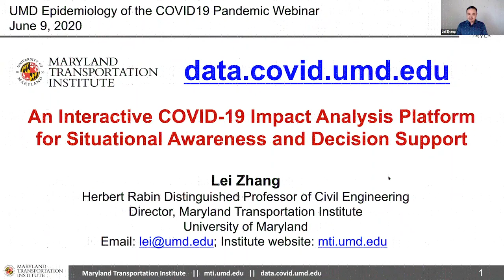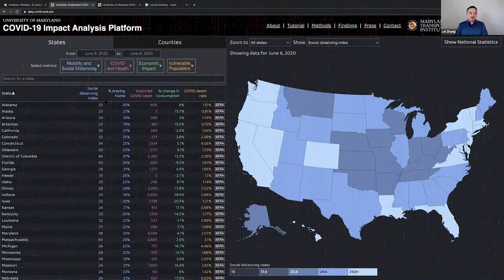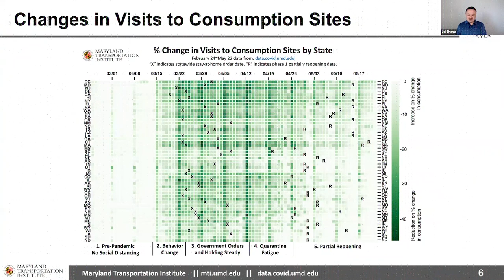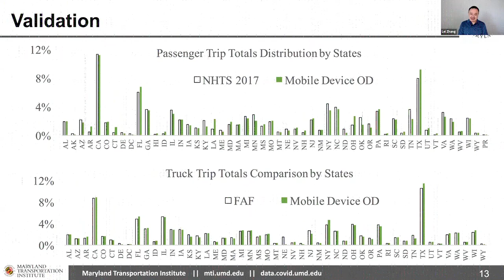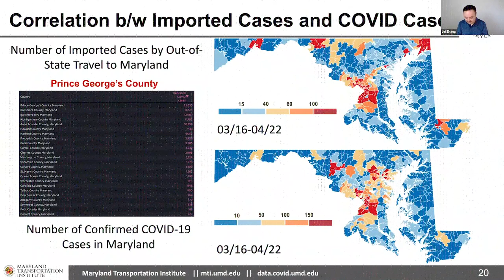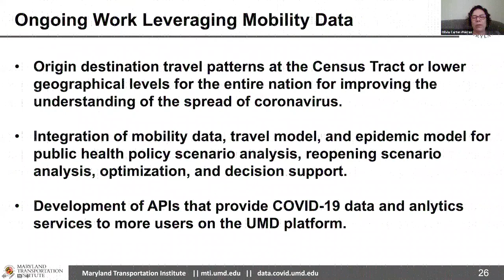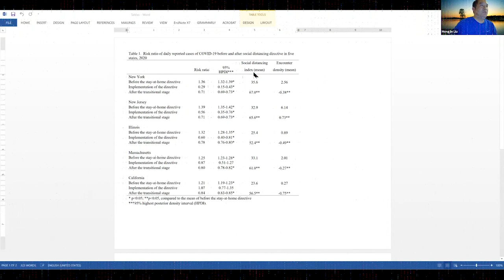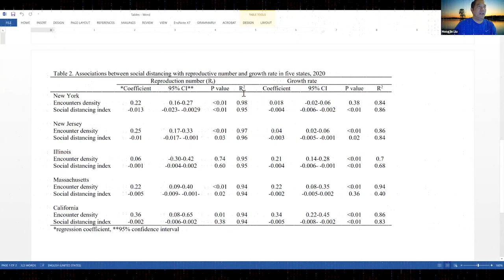An Interactive COVID-19 Impact Analysis Platform for Situational Awareness and Decision Support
Second in the second series from the Department of Epidemiology and Biostatistics on the epidemiology of the COVID-19 pandemic, this seminar includes a presentation from Dr. Lei Zhang, the Herbert Rabin Distinguished Professor and Director of the Maryland Transportation Institute in the Department of Civil and Environmental Engineering at the University of Maryland College Park.